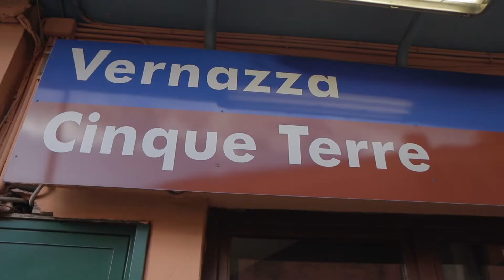REAL MADE Behind The Scene - Trash The Dress Session - Matrimonio Cinque Terre 2017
REAL MADE Behind The Scene  - Trash The Dress Session

Servizio Foto Video Professionale in Nord Italia

PhotographerCamera   - Canon 1DX - Canon 5DMkiv
VideoCamera   - Canon XC10 - Canon C100
Video Retouch  - Adobe Premier Pro
Location Vernazza - Cinque Terre - Italy 2017
Bride - Floarea
Groom - Simion